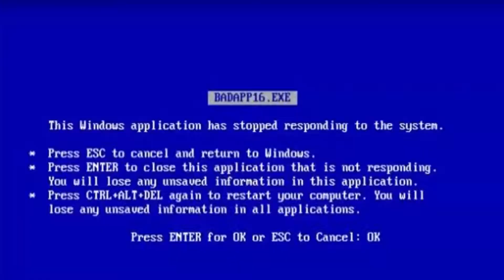Melhores Momentos da Greia - Resumão da Copa do Nordeste - 2017 # 2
Tudo sobre os times de Recife, Sport, Santa Cruz e Náutico.
Comentários, lances e gols, tudo com muita greia.